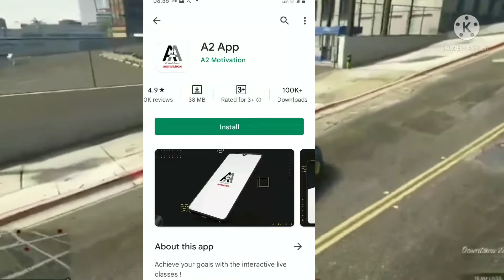launch thir own app a2 app crossed 100k downloads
with in 5 days😍😍

In this video I am going to tell that @A2Motivation launch thir own app a2 app crossed 100k downlods and hope you are good and enjoying and if you like this video and for more videos subscribe to our channel

This gameplay is of No Copyright Gameplay